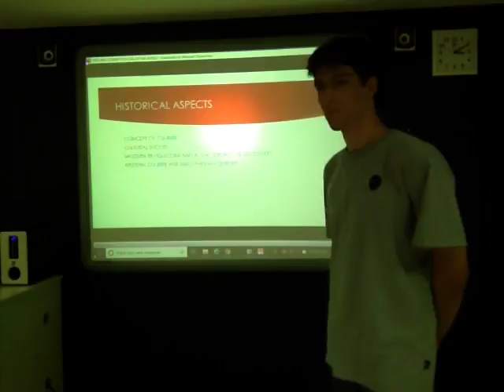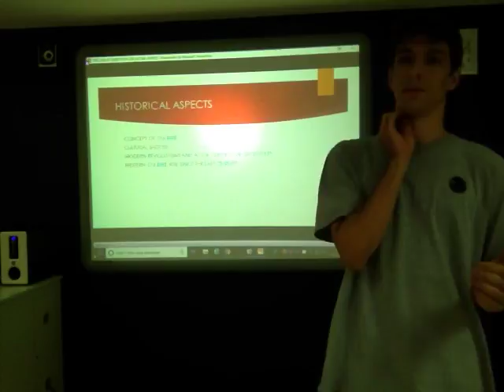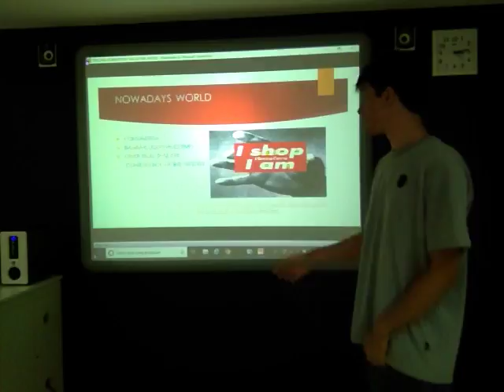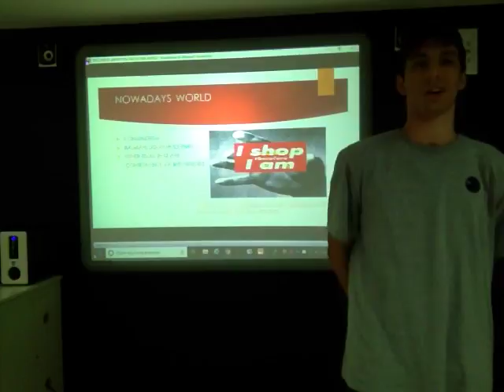The loss of identity in the actual world | Pedro Frederico Maestri | Cultura Inglesa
In his talk, he shows us we should be careful in the actual world so we don't lose our indentity to consumerism, among other things.

Pedro is a very intelligent guy as well as hardworking, very flexible and friendly.